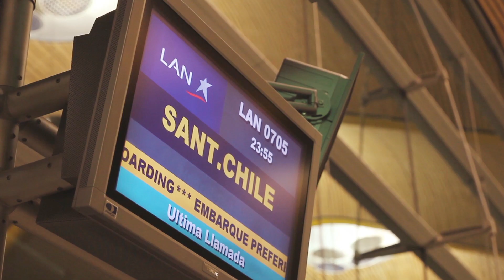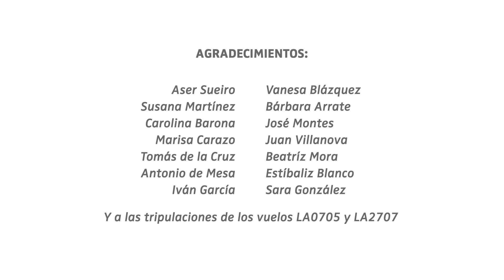La familia LAN-TAM te desea Feliz Navidad 2013